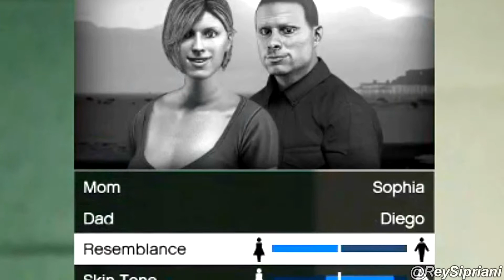GTA Online - Audrey Character Creator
This video demonstrates the female characteristics in the Character Creator. Let me know what you think. Enjoy!